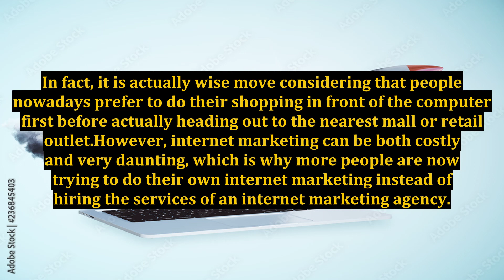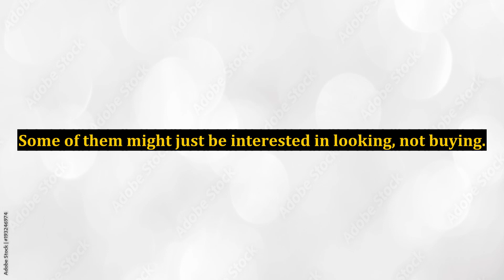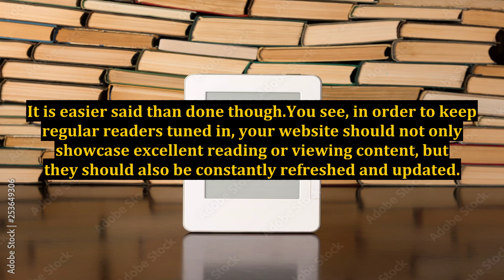How To Do Your Own Internet Marketing